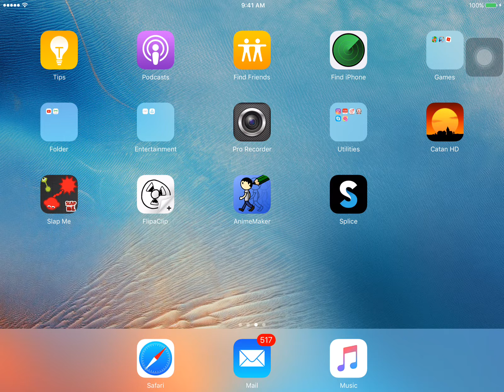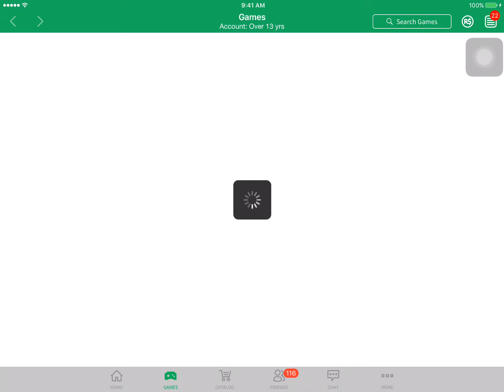Roblox Gameplay #1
Rob lox is Fun ^.^